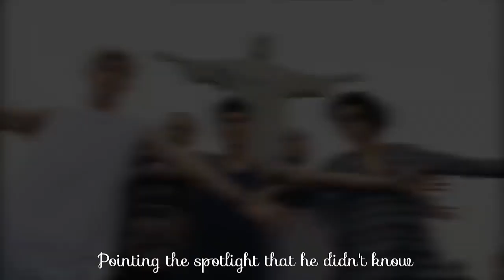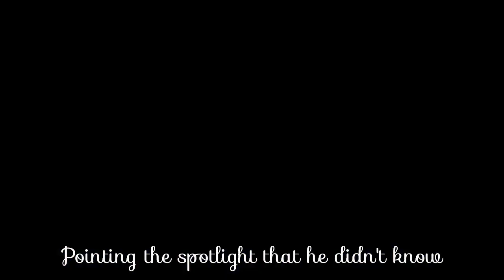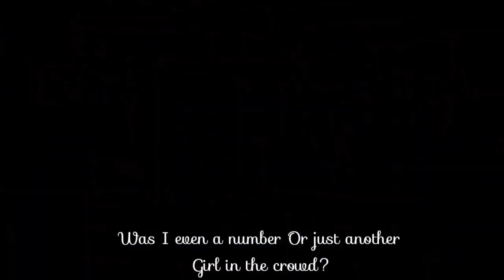One Direction - Groupie || Fangirl edit ✨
sec